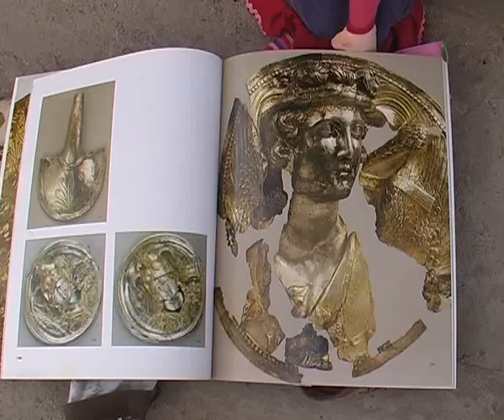Body Art 2012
Боди Арт в Казанлък през 2012 г. в близост до парк Тюлбето